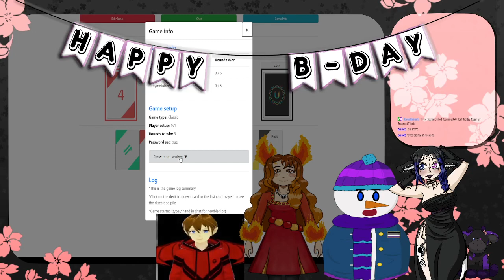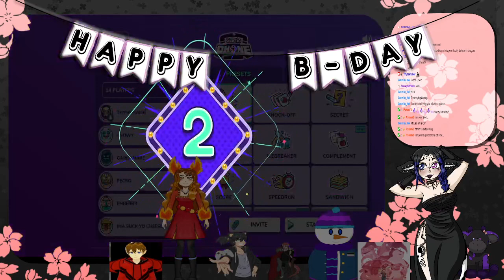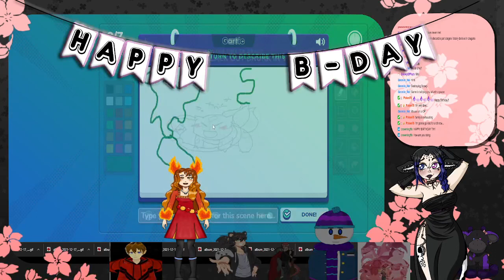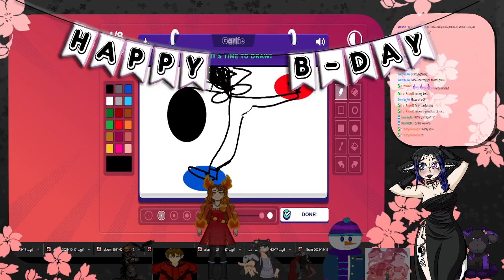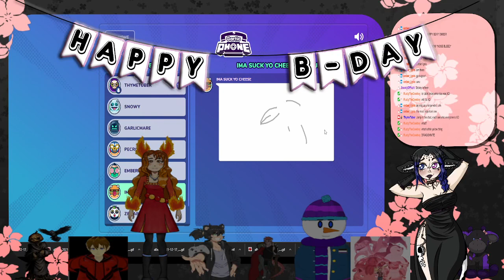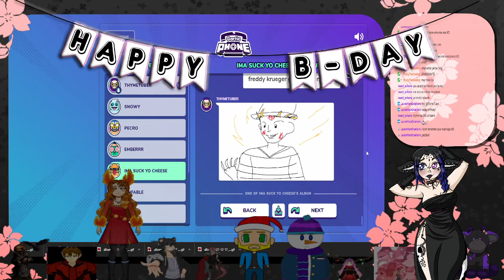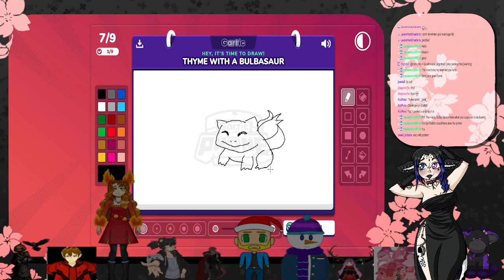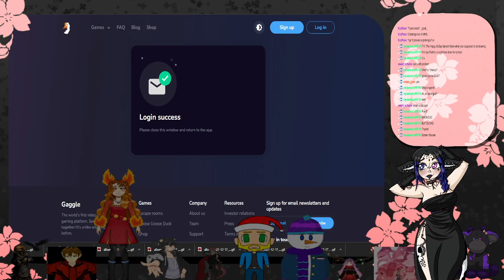Thyme and Ember's B-Day Stream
Ember and mun both have birthdays in December, and only a few days apart, so we decided on a joint stream of party games with some friends!

In this video, we play Uno, Gartic Phone and a bit of Goose Goose Duck before the stream died.

Joined by:
and Pecro!